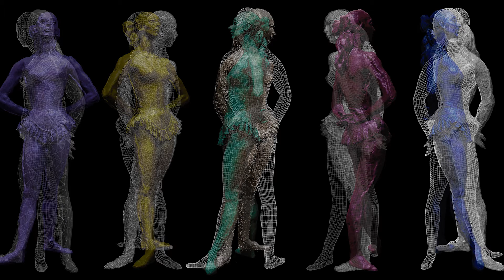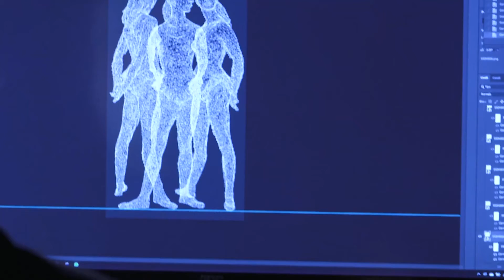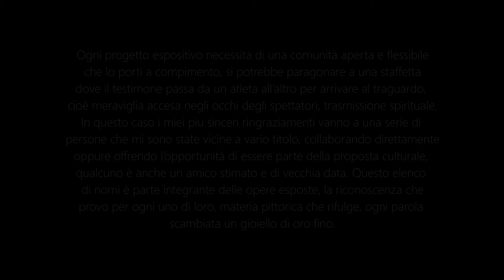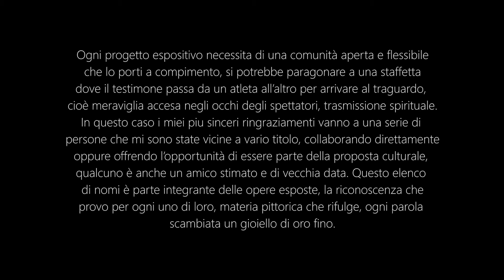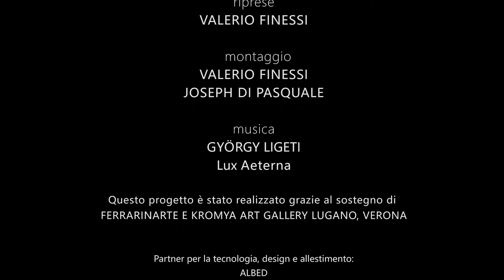DAVIDE MARIA COLTRO. IO SONO LEI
✨ Sapete come nasce il progetto della Mostra "IO SONO LEI" di Davide Maria Coltro?

Lo raccontano in questo video Aida Accolla, étoile 🌟 della Scala e modella prediletta dallo scultore siciliano Francesco Messina, Alberto Fiz, Curatore della Mostra, e l'Artista.

"[...] questa mostra allo Studio Museo Francesco Messina nasce dall'idea dell'empatia di ciò che scatta tra una modella e un artista... e di che cosa trasforma una modella in una musa ispiratrice [...]" Davide Maria Coltro

ℹ La mostra Vi aspetta sino al 28 novembre 2021